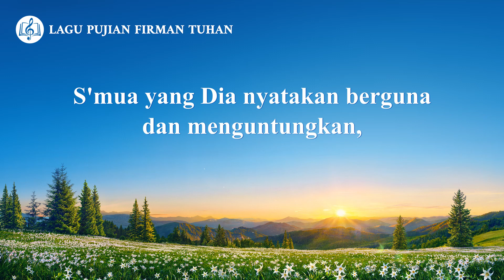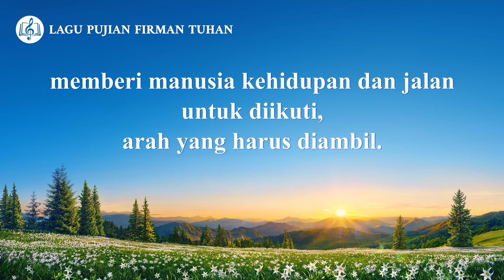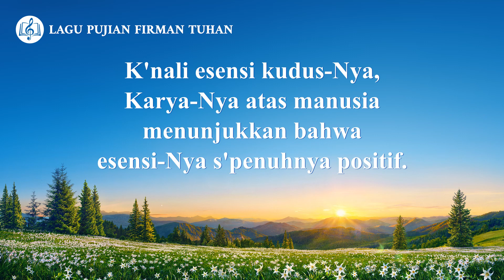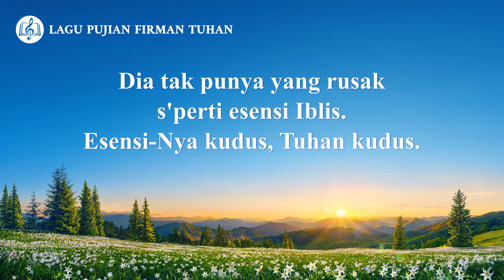Lirik Lagu Rohani Kristen - Esensi Tuhan adalah Kudus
Lirik Lagu Rohani Kristen 2020 - Esensi Tuhan adalah Kudus
Ⅰ
Tiada kepalsuan dan tipuan dalam Tuhan.
Hanya ada ketulusan dan kesetiaan.
Manusia tak melihat satu pun watak rusak Iblis.
Tiada kejahatan terlihat dalam Tuhan.

Esensi Tuhan kudus.
Dia tak punya k'rusakan manusia.
Esensi Tuhan kudus.
Dia tak memiliki watak rusak manusia.
Esensi Tuhan kudus.
Dia tak punya yang rusak s'perti esensi Iblis.
Esensi-Nya kudus, Tuhan kudus.
Ⅱ
S'mua dilakukan Tuhan
'tuk pelihara manusia.
S'mua yang Dia nyatakan berguna
dan menguntungkan,
memberi manusia kehidupan dan jalan
untuk diikuti, arah yang harus diambil.

Esensi Tuhan kudus.
Esensi Tuhan kudus.
Esensi Tuhan kudus.

K'nali esensi kudus-Nya,
tiada watak rusak di dalam Tuhan.
K'nali esensi kudus-Nya,
Karya-Nya atas manusia
menunjukkan bahwa
esensi-Nya s'penuhnya positif.
K'nali esensi kudus-Nya,
dari dua aspek ini.

Esensi Tuhan kudus.
Esensi Tuhan kudus.
Esensi Tuhan kudus.

Dalam esensi Tuhan tiada kerusakan.
Esensi Tuhan dalam karya-Nya adalah
yang diperlukan 'tuk mengetahui
bahwa Tuhan adalah kudus.